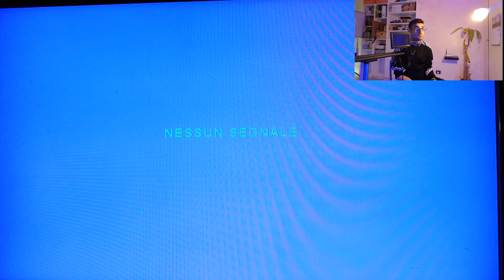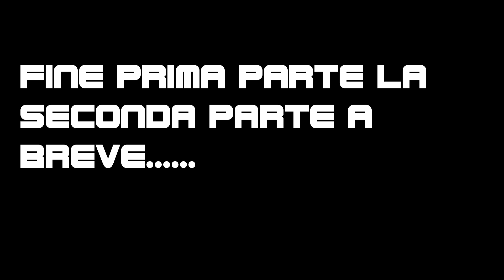NES NINTENDO CLONE - Unboxing e TEST ITA - PARTE 1/2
💵 LINK PER ACQUISTARE

🚁AMAZON🚁

CONSOLE VISTA NEL VIDEO

VERSIONE CON HDMI E POSSIBILITA' DI SALVARE

GEARBEST

CANON 550D
OBIETTIVO CANON 50MM f/1.8
SAMSUNG S7 EDGE
MANFROTO PIXI-B TREPPIEDE
MICROFONO LAVALIER
MICROFONO SHOTGUN RODE
SISTEMA A ROTAIA DOLLY
TESTA A SFERA ANDOER
SOFTBOX LED
DJI OSMO

IL MIO PC 🖥🖱🖨💿
MONITOR TV ACER: TROPPO VECCHIO
CASSA SONY 250W
TASTIERA LOGITECH
SCHEDA MADRE
SCHEDA VIDEO
RAFFREDDAMENTO A LIQUIDO